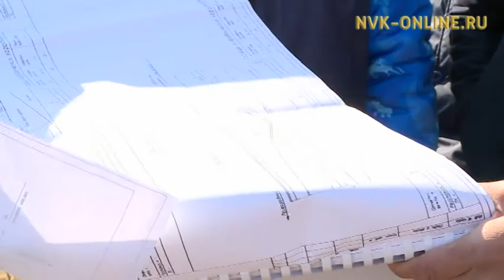Мост в микрорайоне Северный начнут строить в следующем году